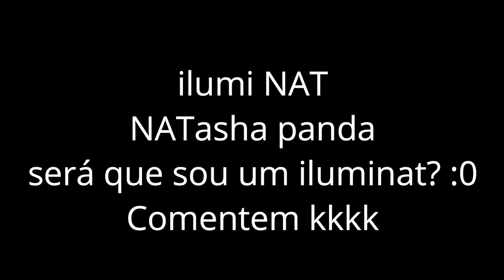OS MISTÉRIOS MALUCOS DA MANSÃO - toca mystery house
Os mistérios da mansão maluca! Toca mystery house é o mais novo jogo de mistérios muita loucura e muitooo divertido! Quem gostouu deixaa o likee

Nome do jogo: Toca mystery house

►Felina.649
►GianBlox
►Bananinha Games
►ROBLINKS GAMER
►JamileGames
►BlindaBlun
►Isabella Candy

Meu gravador de tela: Bandicam
Editor: wondershare filmora
Minha idade: 14 anos
Onde moro: Lages sc

💖QUER ME ENVIAR UMA CARTINHA:

Caixa postal:
Para: Natasha santos da rocha
CEP: 88506145
Lages/SC